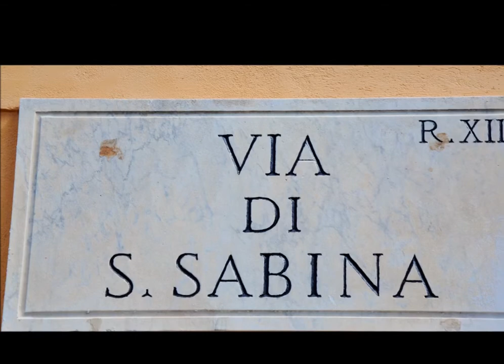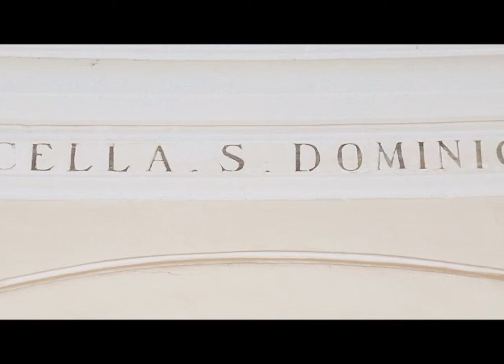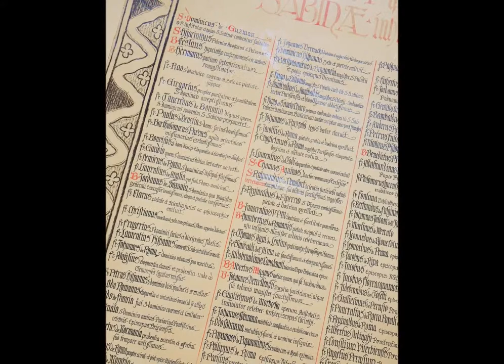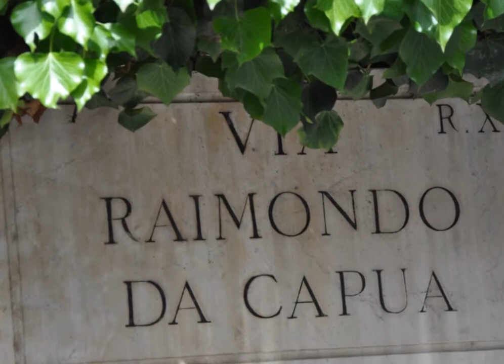Santa Sabina Roma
photography slideshow, rights reserved.